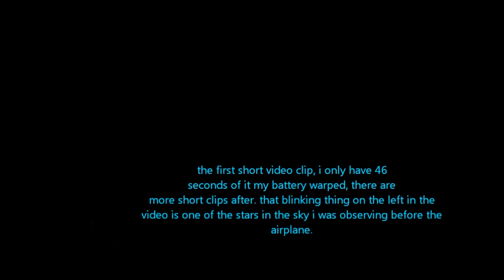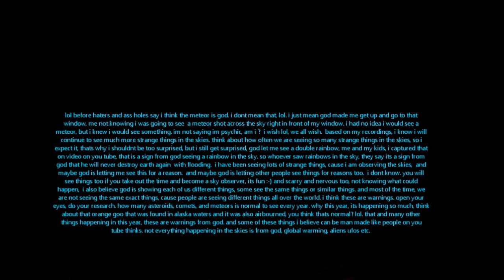METEOR, ASTEROID shoot across the sky. ? OCTOBER 24,2011 3: 58 AM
many people in the world witnessed this on this day. i found a video on you tube that has captured what i saw. i had no idea anyone saw this, but after i saw it, i wanted to know if other people witnessed this. i saw lots of blogs on google of people witnessing this meteor shoot across the sky. description is on the video. people also witnessed strange light show in the sky, on the 24th. i looked up more info on google. u guys wont believe your eyes what people captured, its called a northern light show that happened when this meteor that i saw impacted earth. i dont think many people know about this, cause there is not much videos on you tube yet. it also just happened a few days ago, but i want you guys to believe what i saw is real, even though i provided proof on my video and gave you another you tube person name so you can see the security camera footage of the meteor i saw. you will love this link i will give to you, see this unbelievable sight that i never saw before heres the link. type in this on google huge coronal mass ejection puts on stunning red green light show across usa 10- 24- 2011. enjoy these beautiful amazing images and videos. you have never seen anything as beautiful as this. wtf? how come most of us in the world had no idea. i didnt know. i did my research about the meteor i saw and found out this info on the website i just gave you. the topic is called auroras in the usa. a coronal mass ejection (cme) hit earth on october 24th at approximately 1800 UT ( 2 pm EDT) the impact strongly compressed earth's magnetic field, directly exposing geosynchronous satellites to solar wind plasma, and sparked an intense geomagnetic storm. as night fell over north america, auroras spilled across the canadian border into the continguous united states. now that i explained to you, go to the web site and enjoy the amazing captures that like me you never saw before in your life. you have to see this its a must, i dont care if you are a you tube hater, if you dislike my videos, you will be a fool to not see what just happened to earth on the 24 oct 2011, that meteor i saw caused this. update you will see you tube videos on that site i gave you, click on the you tube sign so it can take you to you tube and there are lots of beautiful amazing videos of the northen light show and meteor that i saw :-) the site also has a list of upcoming asteroids events. the next ones are nov 7 and the big one on nov 8 and more asteroids through out the year. so wtf i see a asteroid or meteor? is it the same thing . i just researched it on google, it is the same thing. hm? so basically this was an asteroid lol. thanks for saying the word meteor cause if you say the word asteroid more people will get scared lol. on that site it says it was a asteroid hm? lol